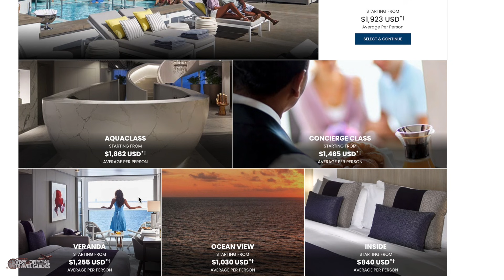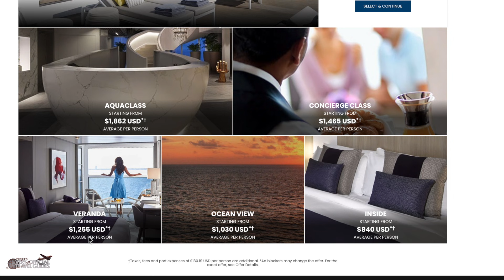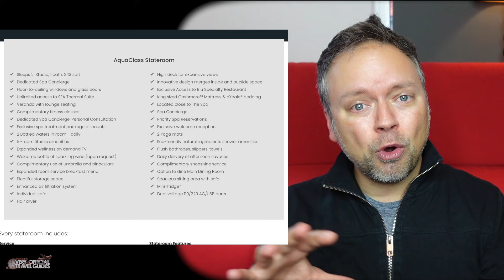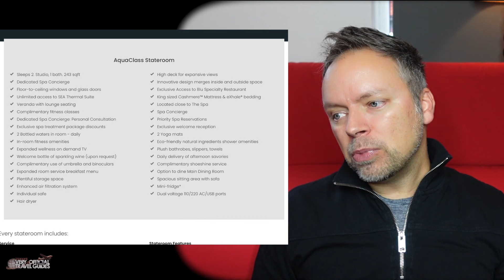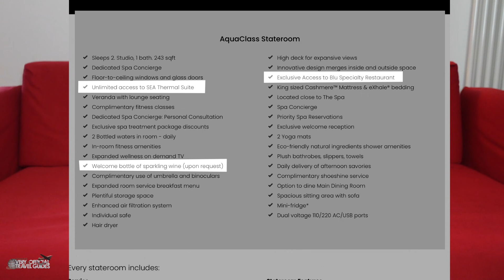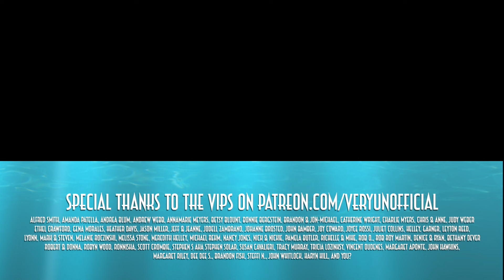DON'T BOOK "Aqua Class" on Celebrity until You See This Video! Cruise Upgrade or Rip-Off? Sofatime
On our recent sailing onboard the Celebrity Apex, (sister of the Edge), we tried out the Aqua Class upgrade which allowed us access to certain things that "normal" passengers either have to pay extra for, or are not allowed. Dining experiences, spa discounts, etc. Is the price tag for this upgrade really worth it, though? Let's break it down!

My Cameras and other tech:

My Canon 80D Camera:

I also use a GoPro:

Shure External Microphone for Filming with iPhone:

Rode External Microphone for Filming with DSLR:

SeaGate External Hard Drives:

Apple Watch Leather Strap (an updated model):

Luggage:

The BEST Luggage I've ever had:

Waterproof SuperDry Backpack:

Other stuff I can recommend, (or wish I had):

Ultimate Disneyworld Fan Monopoly Set:

Hilarious (and Rated-R) Disney Game:

Link for UK:

Link für Deutschland: